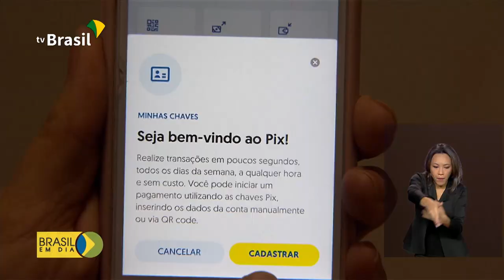PIX movimenta R$ 9,3 bi na 1ª semana de operação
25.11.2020 - Em uma semana de operação, o PIX, novo sistema para pagamentos e transferências instantâneas, já registrou mais de 83 milhões de chaves aptas a realizarem transações e está funcionando sem problemas.